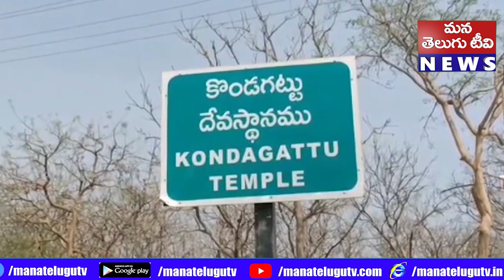జగిత్యాల జిల్లా ప్రసిద్ధ పుణ్యక్షేత్రం కొండగట్టు అంజన్న క్షేత్రంలో హనుమాన్‌ పెద్ద జయంతి